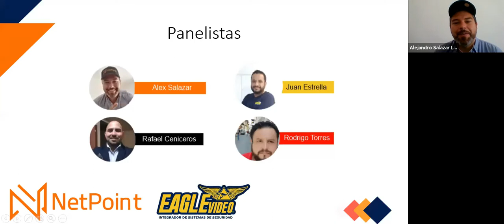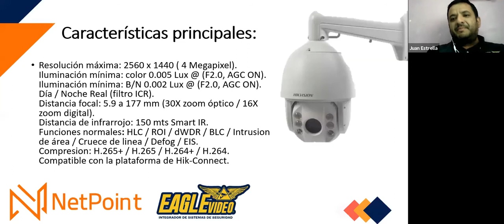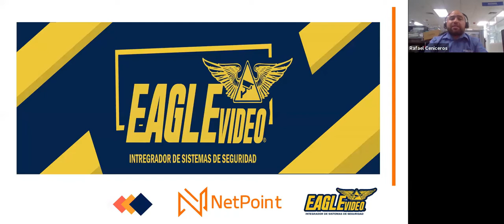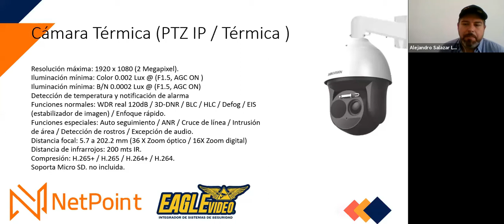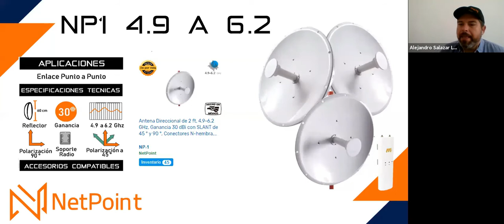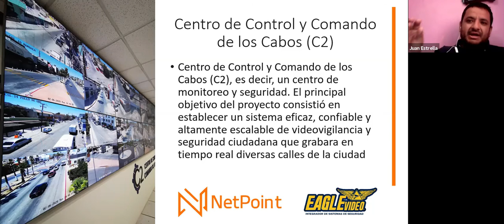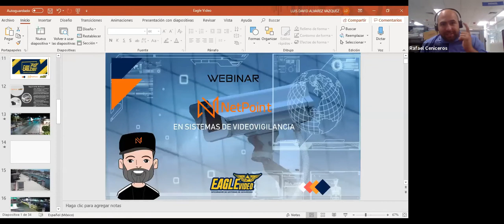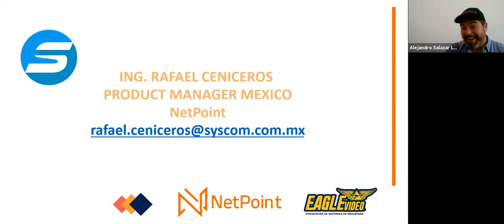como hacer un enlace de CCTV en una ciudad sin cables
Una de las mejores formas en las que puedes utilizar Netpoint con CCTV